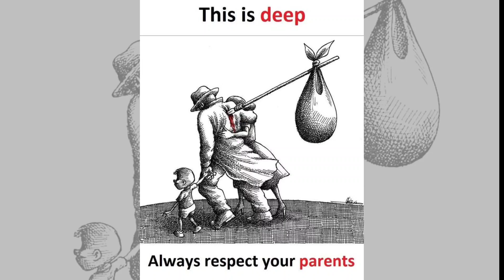TOP 70 Pictures With Deep Meaning | Top Deep Illustration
70 Pictures With Deep Meaning | Top Deep Illustration

This motivational video includes Top Powerful Motivational images With Deep Meaning | One Picture Millions Words | Today's Sad Reality. This 50 pictures more powerful than words (with deep meaning) will inspire you to be successful in life. This Pictures Speak Louder Than Words. This deep meaning images are painful but true and motivating. This video brings some powerful motivational quotes images. Use these quotes to learn the habits that will compound your own success, and let us know which one is your favorite one from the whole video

Note:-